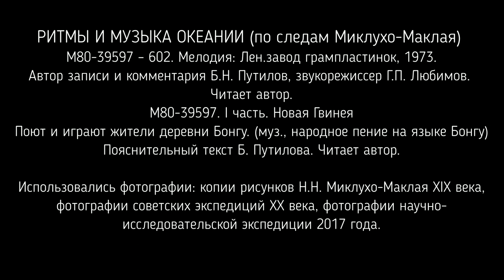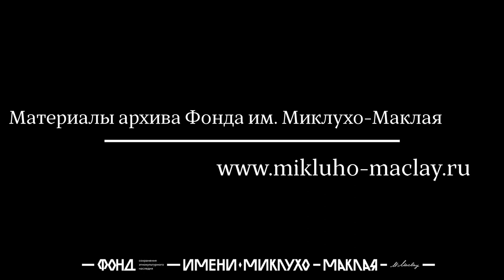РИТМЫ И МУЗЫКА ОКЕАНИИ. I часть. Новая Гвинея.Берег Маклая.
РИТМЫ И МУЗЫКА ОКЕАНИИ (по следам Миклухо-Маклая) М80-39597 – 602. Мелодия: Лен.завод грамплоастинок, 1973. Автор записи и комментария Б.Н. Путилов, звукорежиссер Г.П. Любимов. Читает автор. М80-39597 I часть. Новая Гвинея Поют и играют жители деревни Бонгу. (муз., народное пение на языке Бонгу) Пояснительный текст Б. Путилова. Читает автор. Использовались фотографии: копии рисунков Н.Н. Миклухо-Маклая XIX века, фотографии советских экспедиций XX века, фотографии научно-исследовательской экспедиции 2017 года.